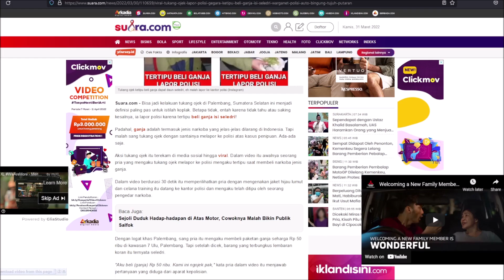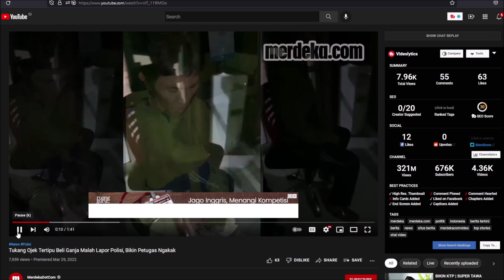bruh, Orang Indonesia Kadang Sangat Unik...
★Thumb:
★ FOLLOW JUGA KAMI DI SOSMED SEBELAH ★